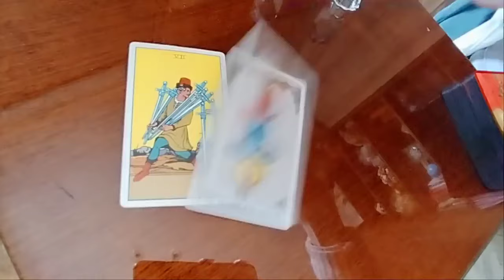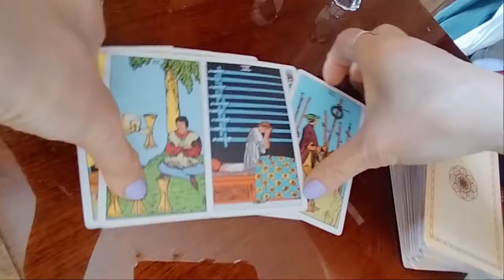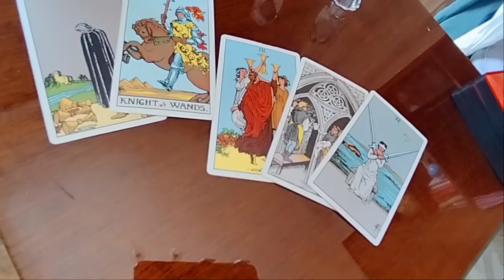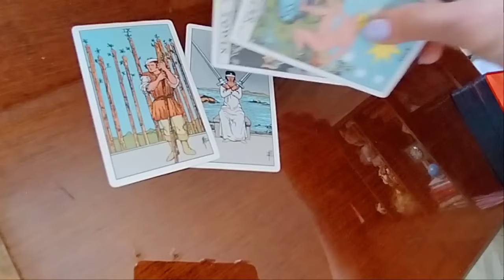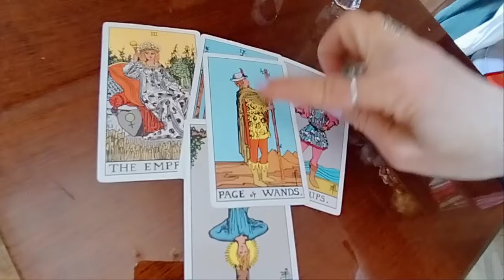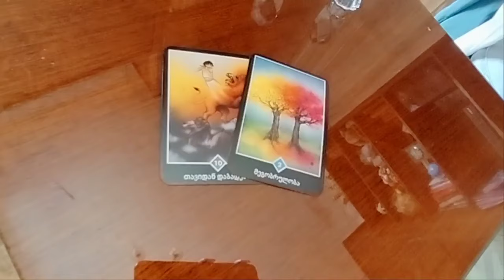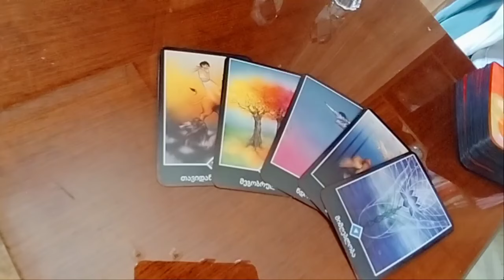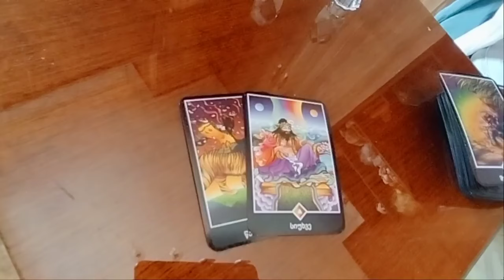დღეს მძიმე ფიქრებში ხართ? მომავალი გაგახარებთ! ნახეთ ტაროს პროგნოზი✨🃏✨